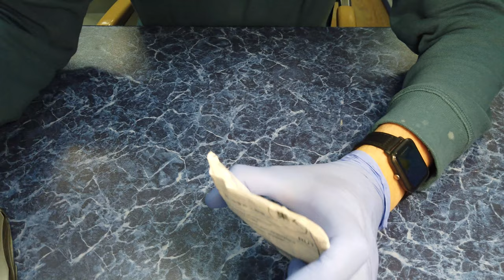Кольцо в виде розы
мой vlog
Кольца на палец в виде цветов красных роз и листьев, кольца на палец, подарок на день Святого Валентина, ювелирные изделия, горячая Распродажа 2019, открытые кольца для женщин